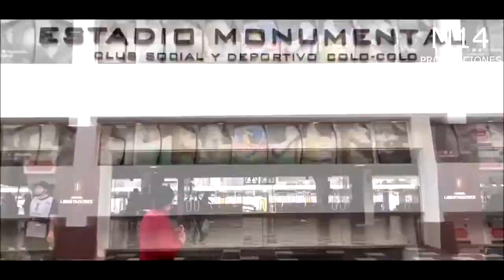Luis Mena - Colo colo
Jugadas del gran capitán Luis"lucho" Mena en Colo Colo. HD